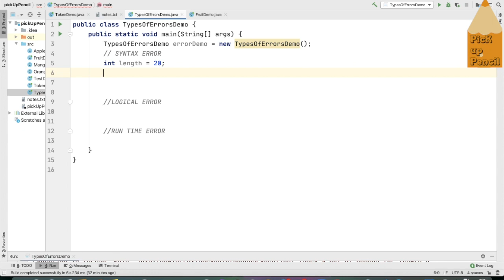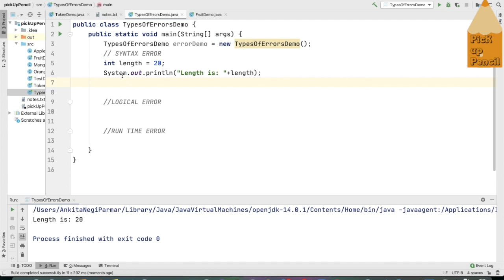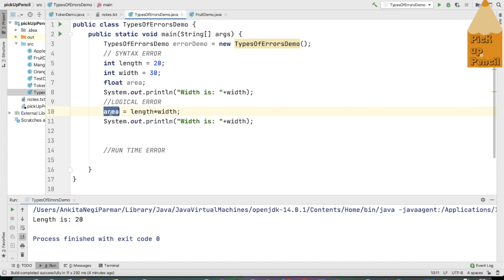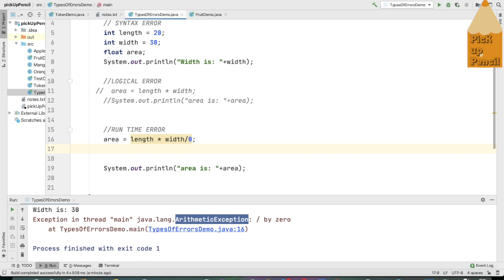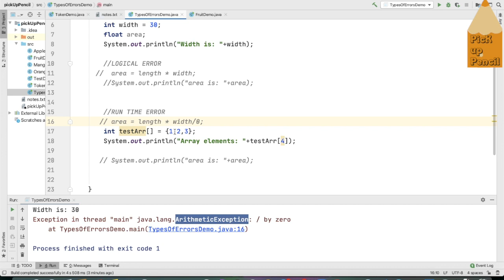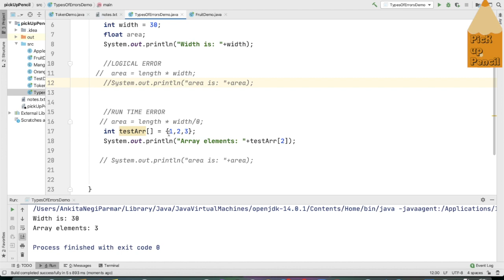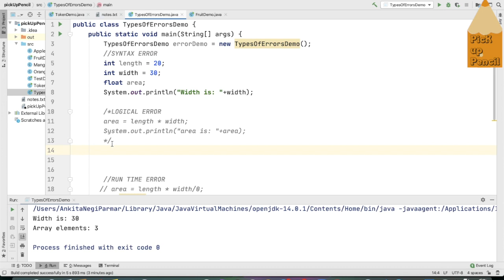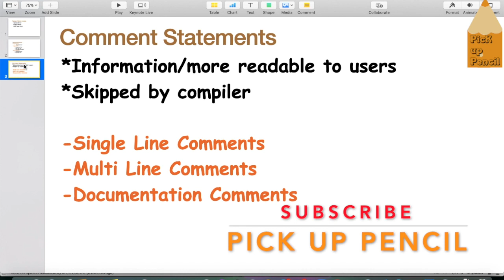Types of Errors in Java | Beginner | Java Programming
This video explains types of errors in java along with Java comments statements.

 Types of Errors in Java
 - Syntax Error
 - Logical Error
 - Run Time Error

Java Comments Statements
- Single Line Comments
- Multi Line Comments
- Documentation Comments